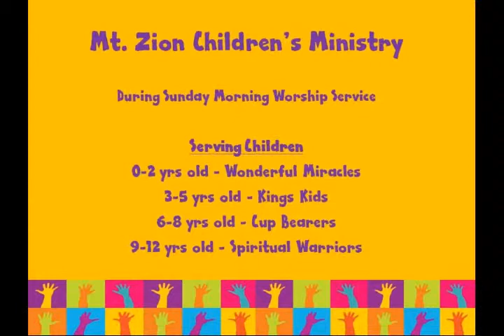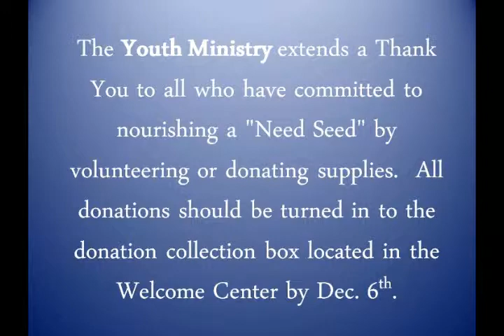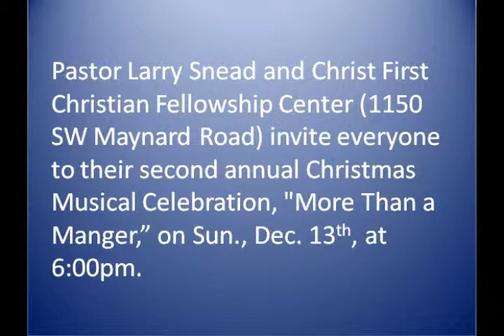Zion News for the week of November 29, 2009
Zion News coming from Mt. Zion Church of Cary, NC for the week of November 29, 2009.

Soundtrack written and produced by Dominique Brannon of U'nique Music.